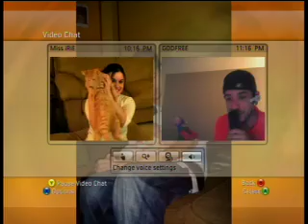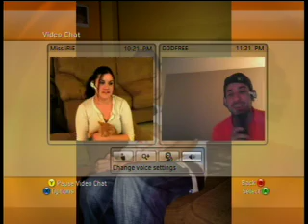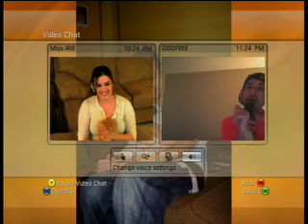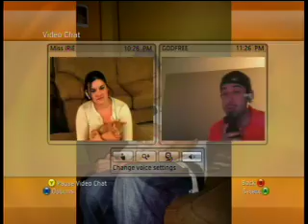Viva Pinata - Xbox 360 Video Review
Gamertagradio.com